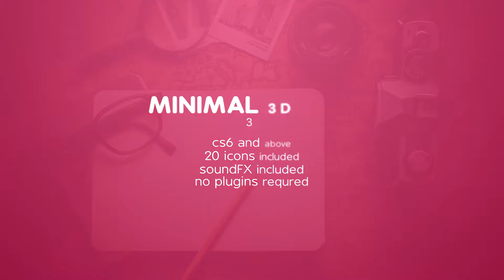Minimal 3D Logo (Best After Effects Projects)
Minimal 3D Logo a fresh and creative After Effects template. Excellent as an opener or intro for your social media channels. This template include 20 social media icons and free sound FX. Just edit the text, change the colors, drop your logo in or choose icon and render.

FEATURES:

Sound FX included! (thanks DARUMA audio)
3 VERSION INCLUDED!
CS6 & above
No plug-in required
Ultra HD resolution
20 icons included
Use foto/video as a BG
Easy customize
Universal expressions